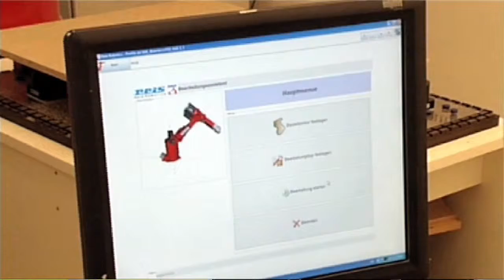IndustrialTechnologies Martin Hägele